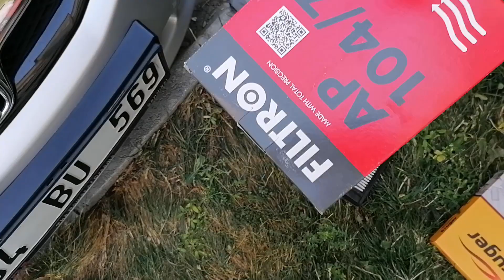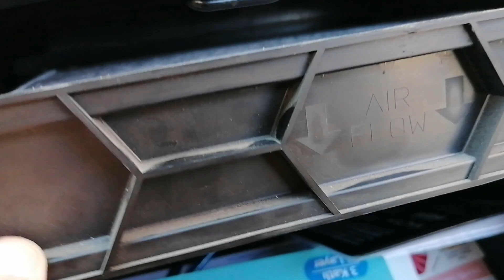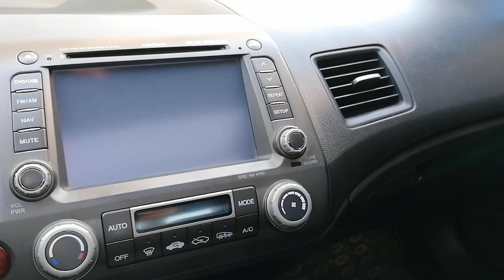Hava ve Polen filtresi nasıl değiştirilir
'yazmak zorunlu' reklam Honda Civic FD6 #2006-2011

FD6 Kasa Civic'in hava filtresini ve polen filtresini değiştiriyoruz. Evde herkesin kendi başına basit el aletleriyle kolayca yapabileceği en kolay oto bakımı.

Pratik ve faydalı bilgiler gösterdiğim video umarım faydalı olur.